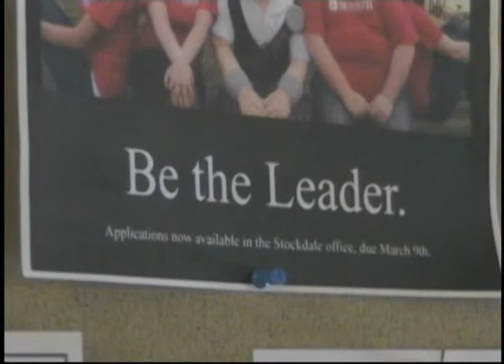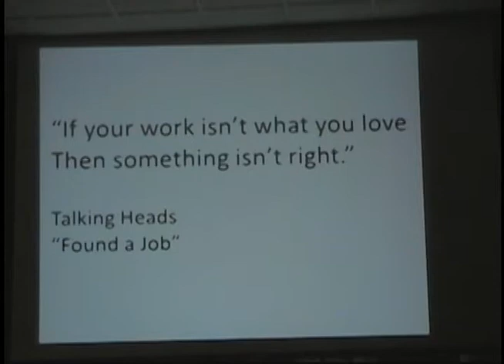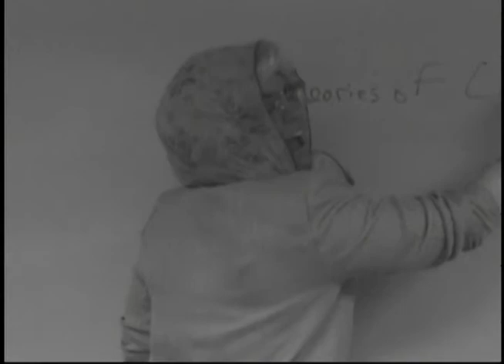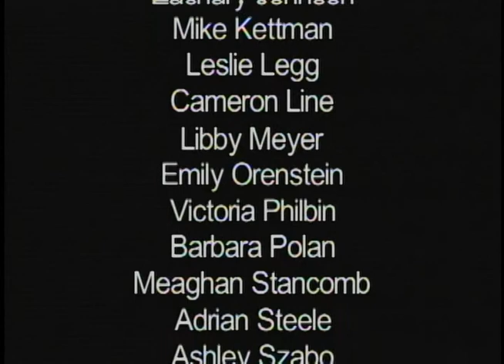02_22_12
The Physical Education Major is undergoing some changes... A new scholarship is avaiable... In sports, as men's and women's basketball season draws to a close, softball is just gearing up.